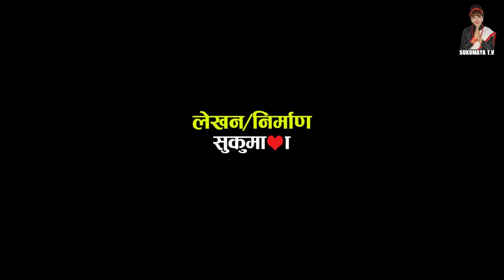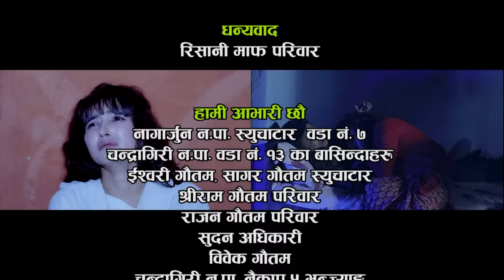Kanchhi || कान्छी || बुढिको इच्छा पूरा गर्न बुढाले बेचे मिर्गौला || Asha Khadka || Sukumaya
Teej Special Short Movie Kanchhi by Asha Khadka (Sukumaya/Ujeli)

Special Thanks : Risaani Maaf Family
Artists :  Aasha Khadka,  Binod Rai,   Gita Nepal, Arjun Karki
Yogendra Shrestha, Sandesh Neupane, Menisha Bhattrai, Merina Rijal, Samita Rijal, Kancha Rai

Script Writer/ Production : Sukumaya
Direction : Santosh Neupane
Editor : Rabindra Khadka
Camera : Sagar Gautam
Makeup : Mohan Lama
Light : Daan Bdr. Rai